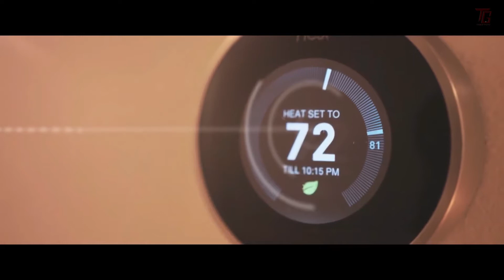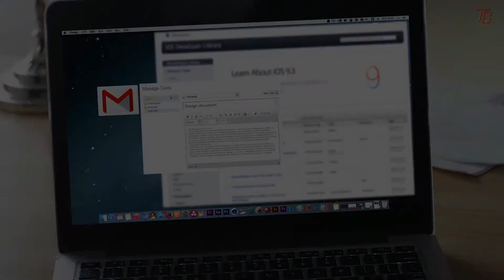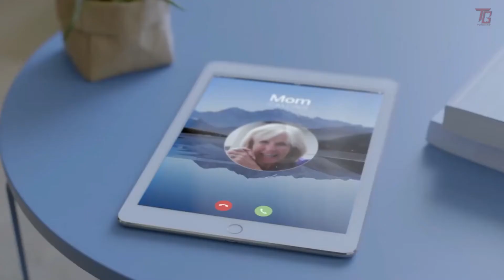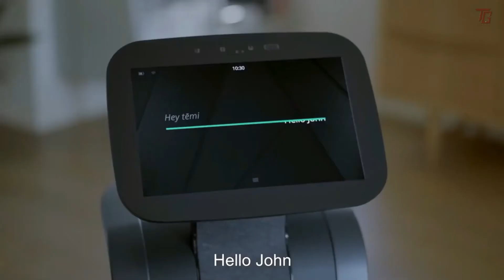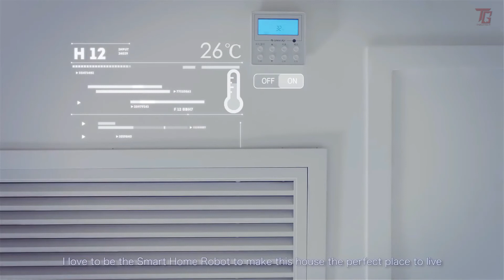Top 5 Coolest Robots that you can actually buy online in 2020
Love those cool and crazy Robots? Here are 5 of the best household/personal robots that you can actually buy online and keep at your house. All of these robots are futuristic and they can perform a variety of jobs for you and hence they could become your assistant.